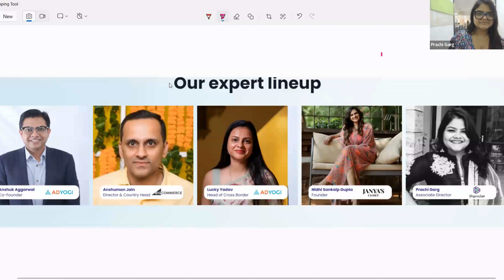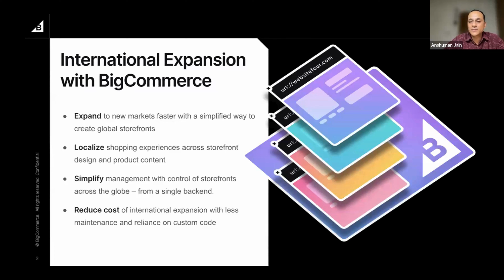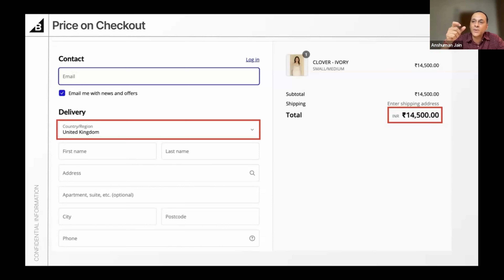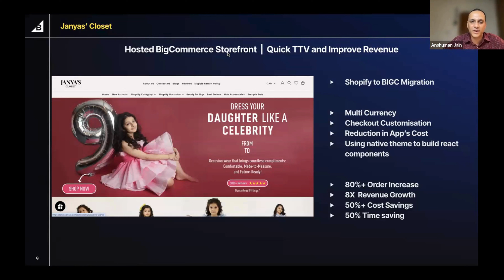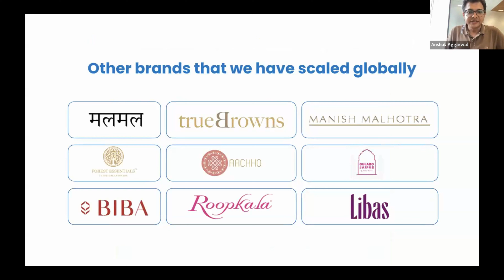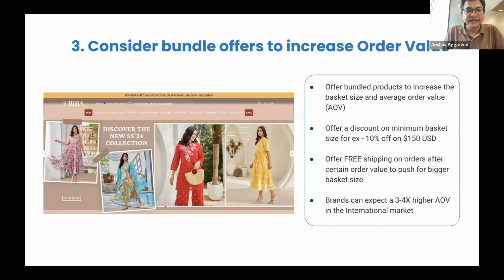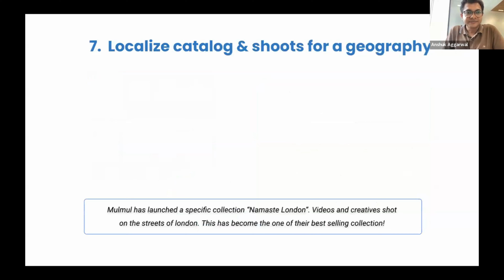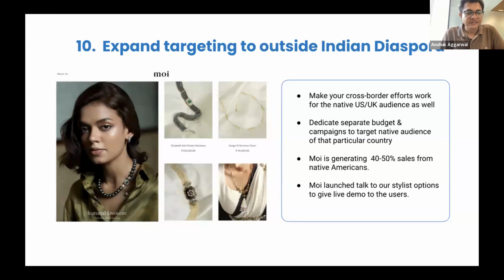E-commerce Expansion: Unlocking Global Opportunities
Learn How To Overcome Barriers To International E-Commerce With Insights

Key takeawys:

1. Identifying geographies with the highest growth potential based on your categories and targeting the right audience.
2. Curating Geo-specific targeting catalogs and websites to drive higher conversion rates and customer loyalty.
3. Managing multi-store operations, currency conversions, returns, and payments across geographies.
4. Leveraging regional events like Black Friday sale, Cyber Monday, Christmas, International Mother's Day.

Learn with adyogi

Want to take control of your Facebook ads? Try Adyogi’s Freemium tool